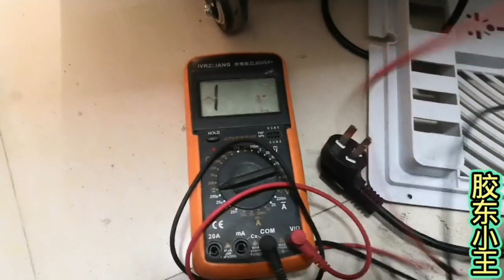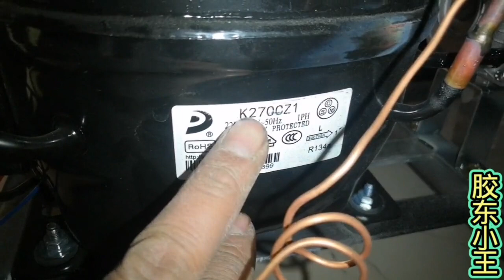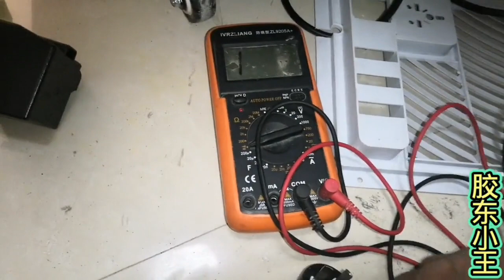刚买的新冰柜第一次用一插电就跳闸！难道是买到假货了吗？